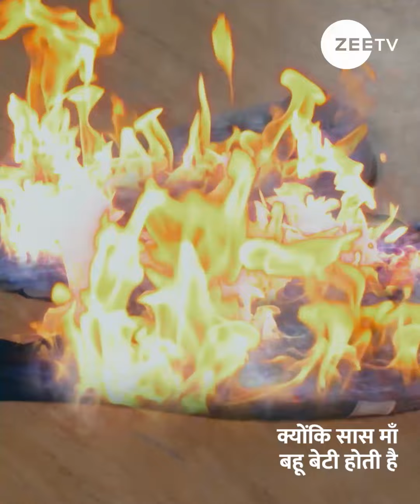Kyunki Saas Maa Bahu Beti Hoti Hai | Ep 185 | Manasi Joshi Roy | Zee TV UK